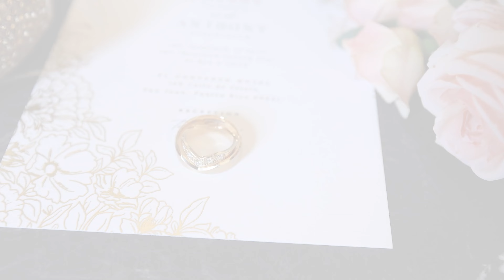Tiffany & Anthony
Destination Wedding | Puerto Rico (8-Hour Package)